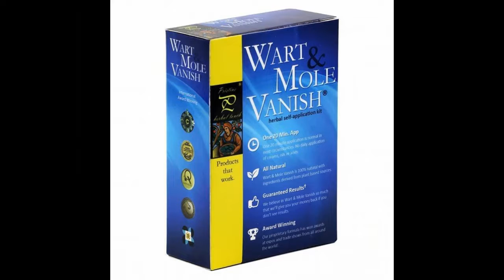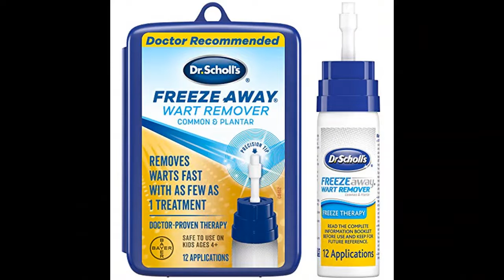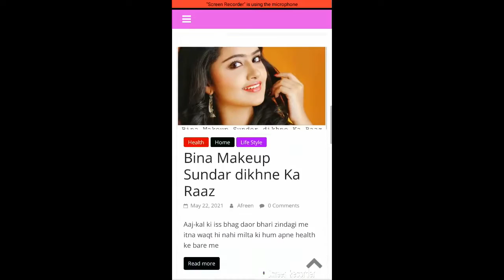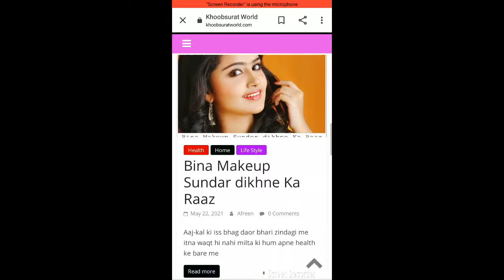तिल हटाने की क्रीम | Til Hatane ki Cream Ka Naam | Khoobsuratworld.com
तिल हटाने की क्रीम | Til Hatane ki Cream Ka Naam
तिल चेहरे से हटाने के लिए क्रीम का उपयोग करे। कई आर कुछ लोगो के फेस पर तिल इतना बड़ा होता है की वह घरेलू उपायों से नहीं जातें ऐसे में आप क्रीम का इस्तेमल करअपने फेस के मस्से या तिल को आसानी से छुपा सकती है। आज के इस ब्लॉग में मैं को कुछ ऐसी क्रीम के बारे में बताऊगी जिनकी मदद से आप अपने फेस पर मौजूद तिल को आसानी से हटा सकती है।

तिल हटाने की क्रीम -